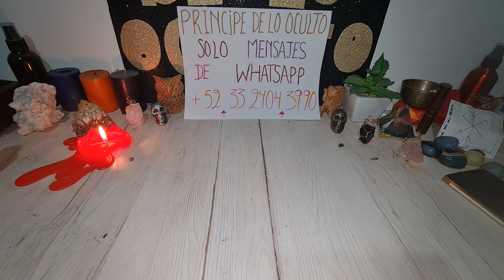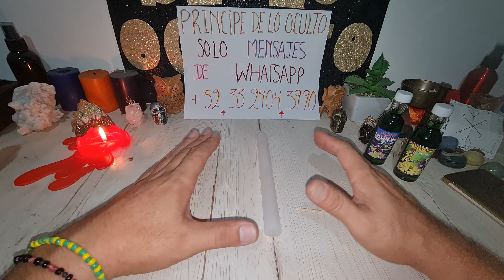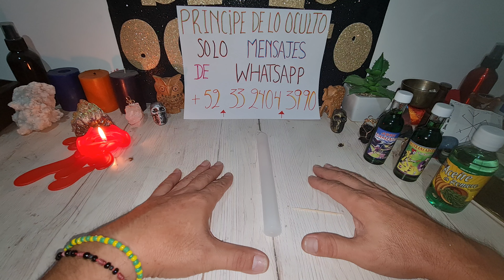¡¡¡ DESTRANCA TU ENERGÍAS AL ÉXITO 🙌 !!!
contacto